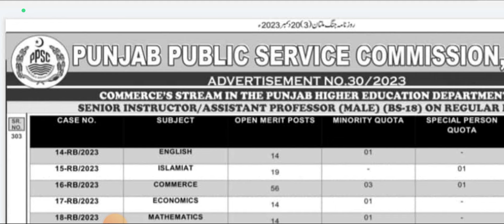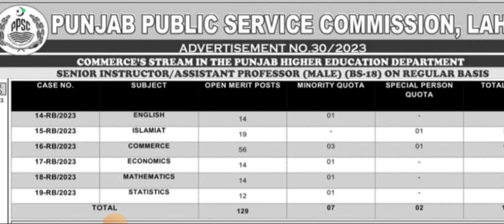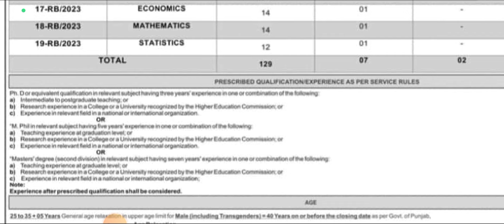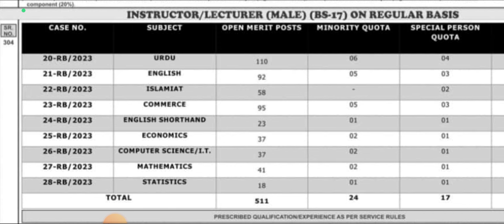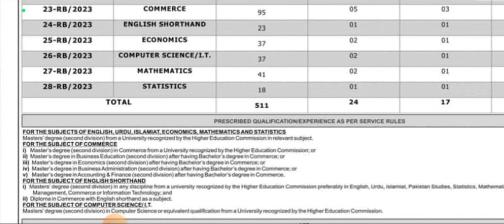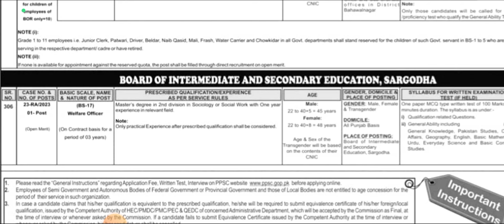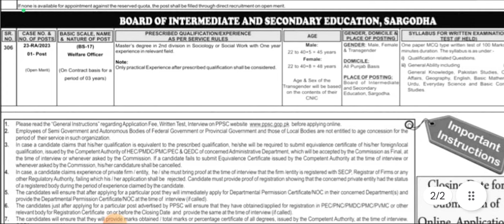PPSC Lecture Jobs in Colleges| PPSC Advertisement No 30